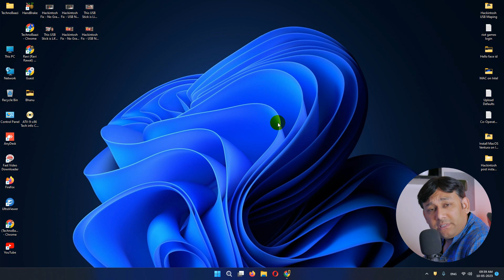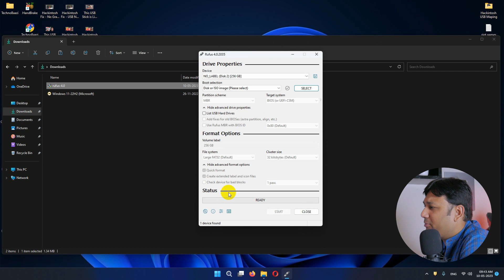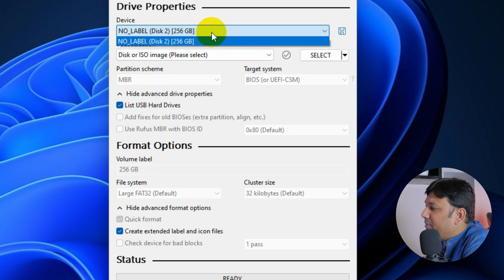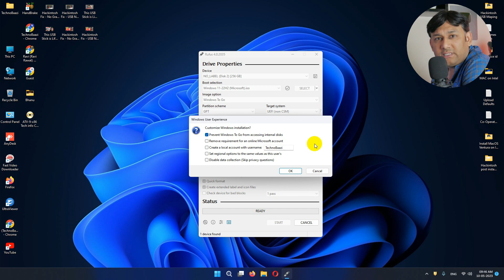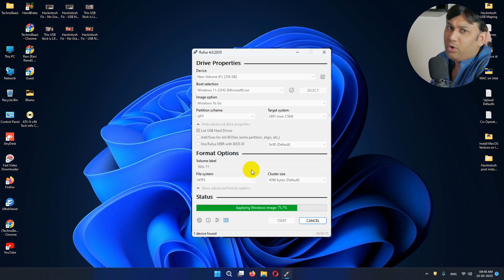Revolutionary Method: Install Windows 10 or Windows 11 Directly on SSD, No More USB Drives Needed!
Welcome to Technobaazi! In this video, we are excited to share a game-changing method that eliminates the need for USB drives when installing Windows 10 or Windows 11. Say goodbye to the hassle of carrying around USB drives and the time-consuming process of creating bootable media.

In this tutorial, we will guide you through the process of installing Windows directly on your SSD (Solid State Drive). This revolutionary method allows you to streamline the installation process and save valuable time.

By installing Windows directly on your SSD, you can take full advantage of the speed and performance benefits offered by these modern storage devices. Say hello to faster boot times, improved system responsiveness, and an overall enhanced computing experience.

Throughout the video, we will provide step-by-step instructions, accompanied by clear visuals, to ensure a smooth and seamless installation process. We will also address common questions and concerns that may arise during the process, making it accessible for users of all levels of technical expertise.

Join us as we unlock this innovative approach to installing Windows, providing you with a more efficient and convenient method that aligns with the evolving technology landscape. Upgrade your installation process and embrace the future of operating system deployment with Technobaazi.

Let's dive in and revolutionize your Windows installation experience together!

✅Useful Accessories👇
Docking Station
Dual bay Docking Station
NVMe Encloser
NVMe Encloser with Fan
M.2 Sata Encloser
2.5 inch Sata Case (Laptop Drive) Black
2.5 inch Sata Case (Laptop Drive) Sky Blue
2.5 inch Sata Case (Laptop Drive) Red
3.5 inch Sata Case (Desktop Drive)
Sata to USB 3.0

✅PCIe Gen3 NVMe SSD👇
Crucial P3 1TB
Samsung 970 EVO Plus 1TB
Seagate Barracuda Q5 SSD 1TB
WD Green SN350 NVMe 1TB
PNY CS2130 1TB
EVM 1TB
Acer FA100 1TB
Silicon Power UD80 1TB